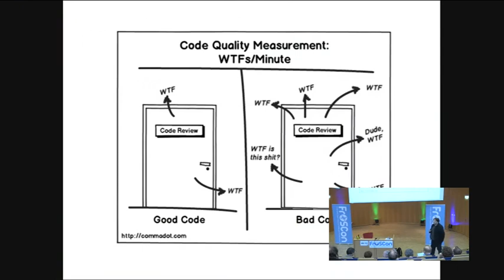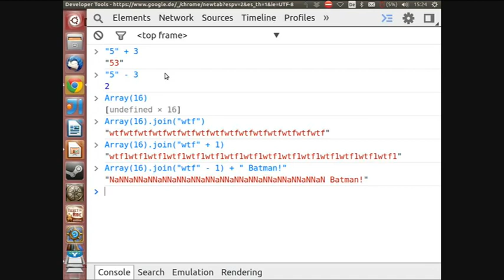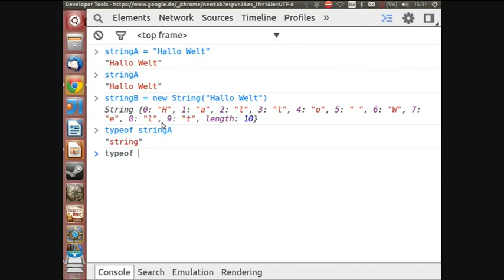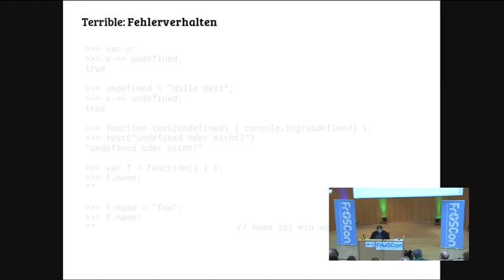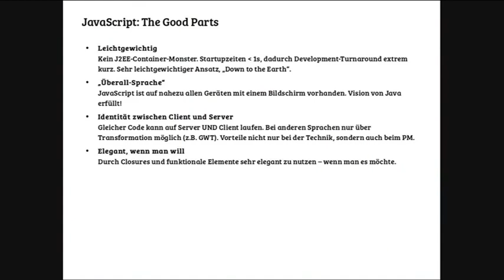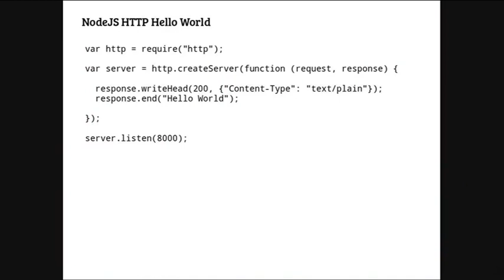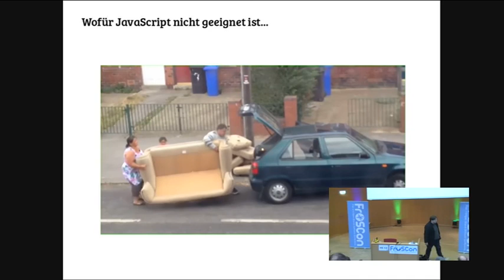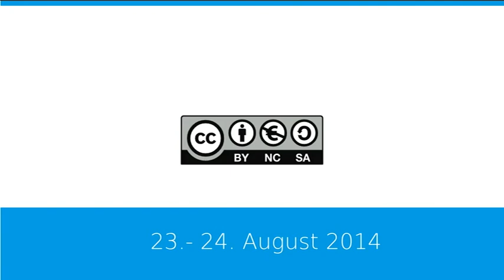Michael Kleinhenz: "Ist dies schon Wahnsinn, so hat es doch Methode"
Die wundersame Geschichte eines Java-Entwicklers, der in ein JavaScript-Projekt stolpert und dort Wunder und Abgründe findet.

Aus den verlorenen Weiten zwischen Prototypen und Scopes kündet ein Wanderer von der hellen aber auch der dunklen Seite der meistgenutzten Skriptsprache der Welt. Von einem Berg von ungenutzten Objektreferenzen aus erzählt er von seiner gefahrvollen Reise in die Welt von Angular, V8 und Node und zeigt, welche finsteren Orte man nicht betreten sollte aber auch welche Wunder dort zu finden sind. Hört gut zu, denn er gibt verschnörkelte Hinweise, wie sich JavaScript und geistige Gesundheit in Einklang bringen lassen und welche kolossalen Handwerkszeuge dazu nötig sind.